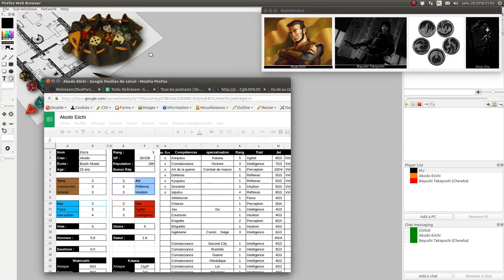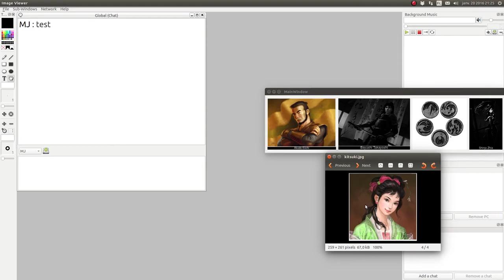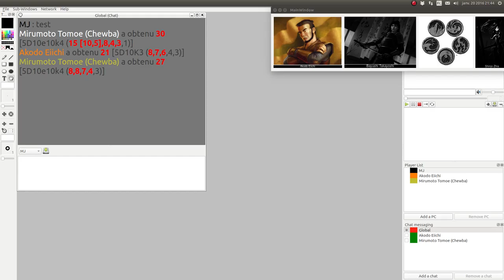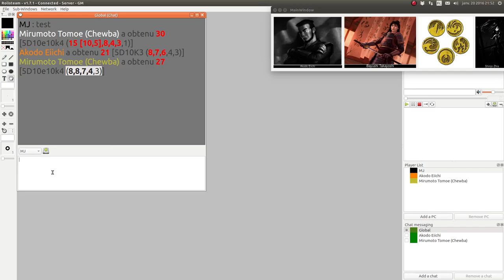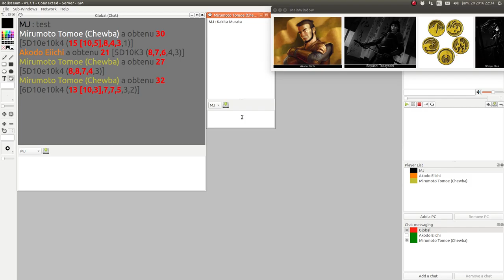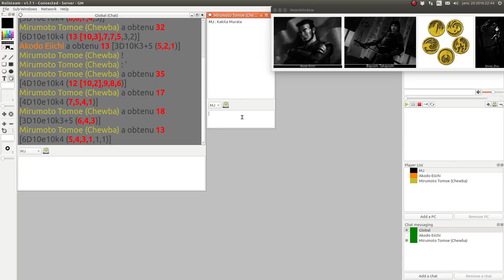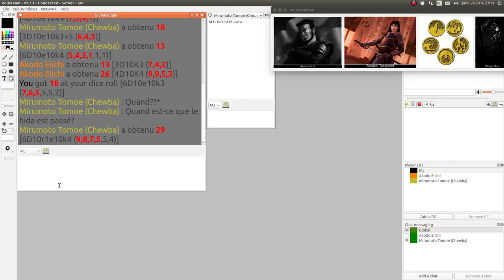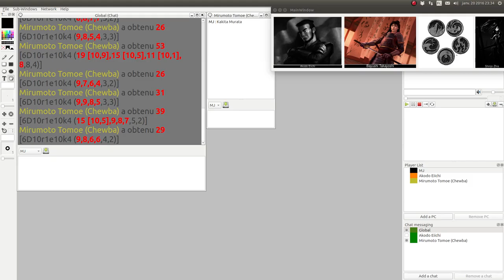JDR - L5R - Campagne Seconde Cité : Episode 14 - Un delta plein de dangers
Description:
Les joueurs continuent l’enquête sur la piste des Yorikis. Ils arrivent au cœur du territoire Grue.